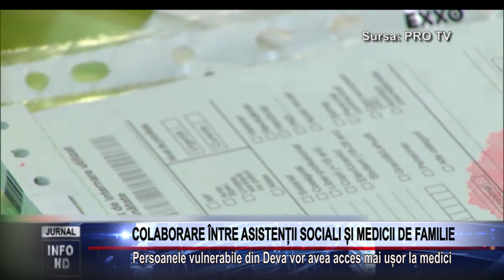COLABORARE ÎNTRE ASISTENȚII SOCIALI ȘI MEDICII DE FAMILIE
Persoanele vulnerabile din Deva vor avea acces mai ușor la medici